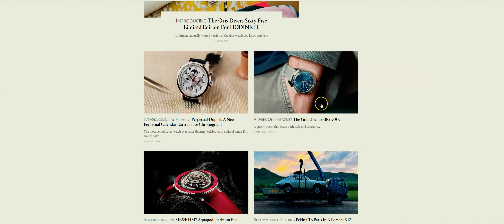My Story | The man behind Swiss Watch Gang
Since 2016 I have been building @swisswatchgang on Instagram and have  shown you the world of high-end luxury watches from my perspective.

Now it's time for me to step in front of the lens and bring you on a new journey.

Interviews with incredible people, watch reviews, international adventures, watch factory visits and much more.